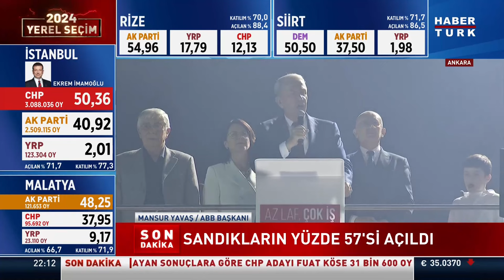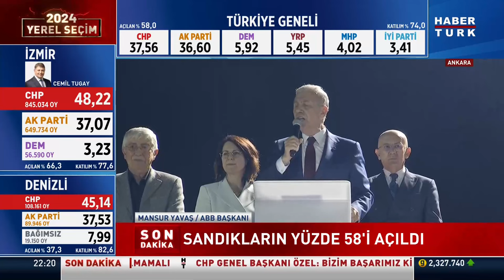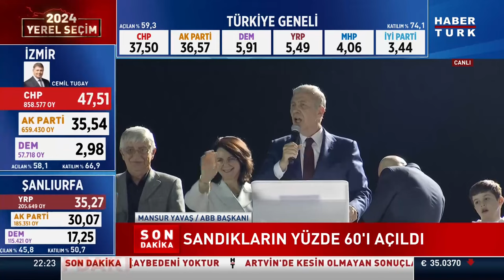Mansur Yavaş'tan ilk açıklama: Bu rekor oy bizleri asla şımartmayacak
Ankara Büyükşehir Belediye Başkanı Mansur Yavaş açıklama yaptı. Yavaş, "Bu tarihi fark bizleri asla şımartmayacak, tam aksine omuzlarınıza yüklediğiniz büyük sorumluluğun bilincindeyiz. Gece gündüz demeden çalışmaya devam edeceğiz. Bizlere düşen herkesin başkanı olmak, herkese tebessümle sarılmaktır" ifadelerini kullandı.